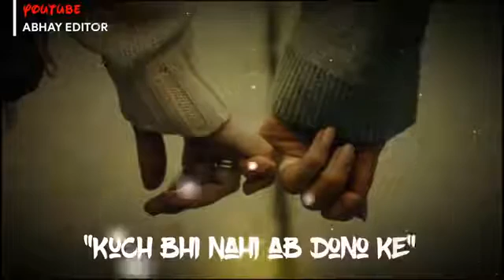Friendship💕 | status video | miss my friends 👭